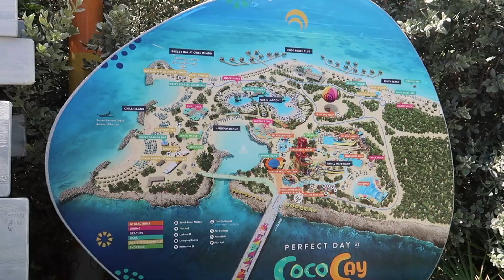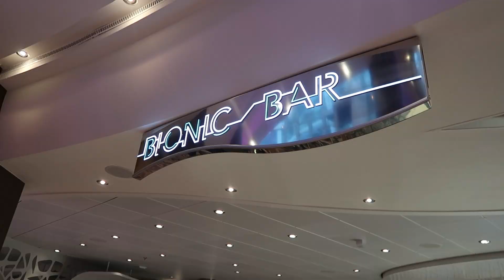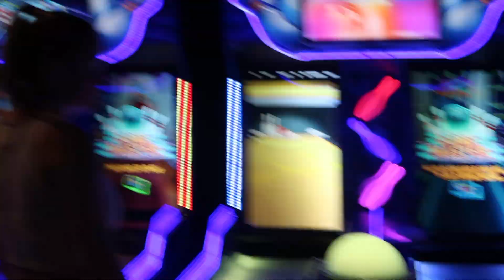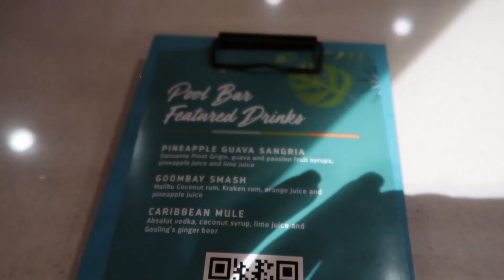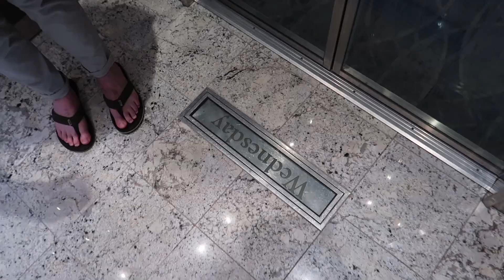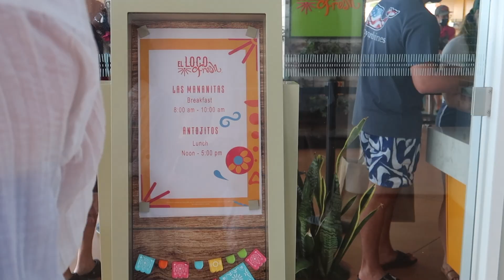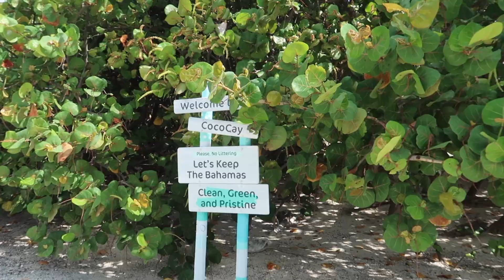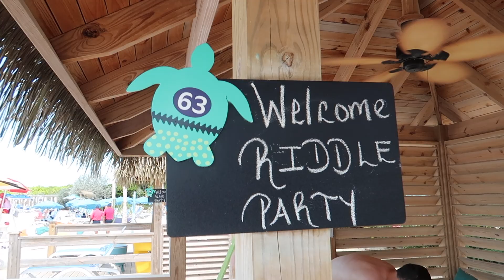CRUISE VLOG | 7-Day Royal Caribbean Cruise to St. Martin, St. Thomas & The Bahamas!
S/o to Royal Caribbean for such a fun Eastern-Caribbean cruise. Had such a fun fam vacation and was able to see so many beautiful places. I hope you guys enjoy & if you have any questions about the cruise don't hesitate to comment!! xoxo - Han

Amazon Shop (all of my favs)

So much was mentioned in this vid so if you want something specific linked comment on the vid and i'll try to find it for you!!

✰FAQ's✰
Age - 25